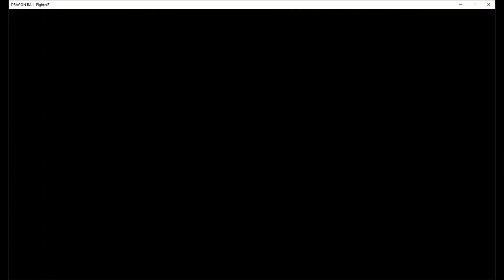BARDOCK*MAJINBU VS ANDROID17*NAPPA DRAGONBALLFIGHTERZ KOF MUGEN DEATHBATTLE MADE FOR YOU SUBSCRIBE